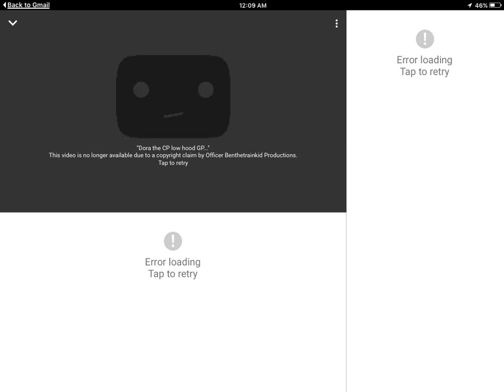Legit Proof that Dave YTTP Returns got a second copyright strike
This strike will teach Dave a thing or two. One more strike and Dave's out again.